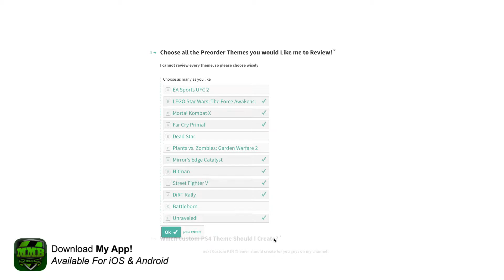[PS4 THEMES] The Division Exclusive PS Plus Theme Video in 60FPS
[PS4 THEMES] The Division Exclusive PS Plus Theme for PS4

Add Me:
PS3 Gamertag: MadMoneyBanks
Xbox Gamertag: MadMoneyBanks